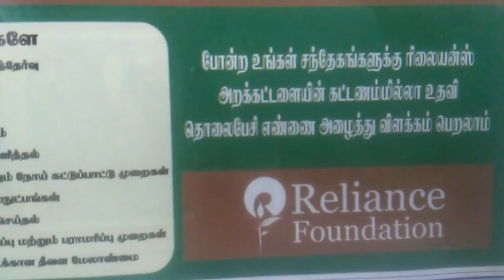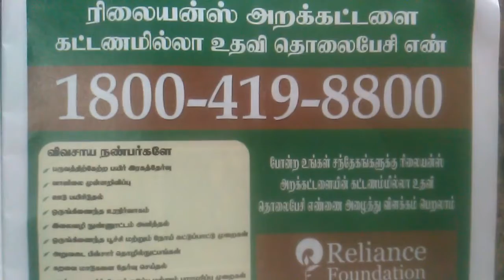விவசாயிகளுக்கு உதவும் Reliance நிறுவனம் | Reliance company call center is helped for Farmers